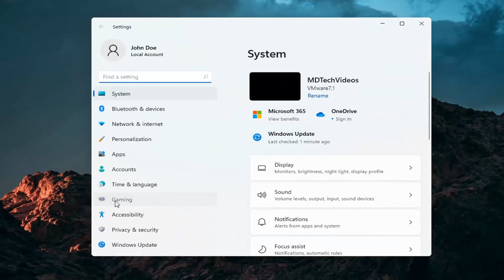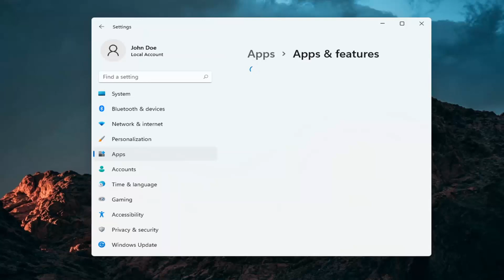How To Disable Xbox Game Bar On Windows 11 [Tutorial]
Microsoft’s Xbox Game Bar in Windows 11 is a handy way to call up an overlay of useful widgets using the Windows+G keyboard shortcut. But not everyone needs it, and if you’d like to disable it (or enable it again later), all it takes is a visit to Settings. Here’s how.

The Game Bar in Windows 11 is a tool designed to help gamers capture video, broadcast their gameplay online, take screenshots, and quickly access the Xbox app. It's an efficient tool, but not everyone needs to use it nor wants it on their PC. That's especially true if something happens to go wrong with a Windows 11 update, rendering the Game Bar obsolete until an update from Microsoft comes down the pipe. Here are a few ways you can disable or remove the Game Bar and some of the features associated with it that might be affecting your PCs performance.

Windows 11’s Game DVR feature can slow your gaming performance by recording video in the background. If you don’t care about recording your gameplay, disable Game DVR for performance reasons.

The Game DVR feature in Windows 11 was originally part of the Xbox app, and it’s modeled on the similar feature on the Xbox One. Game DVR can automatically record video of your PC gameplay in the background with “background recording”, saving this video to a file when you choose. If you don’t choose to save it, Game DVR discards that video and continues recording in the background. This allows you to play games normally and then decide to save the last five minutes of gameplay to a file when something cool happens.